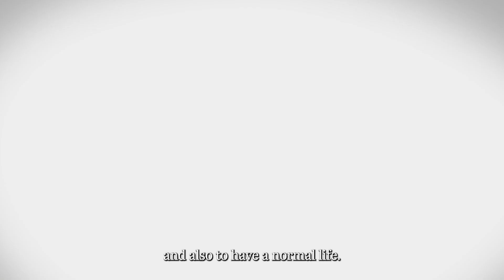Dr. Carlo de Asmundis: Common Symptoms of IST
Professor de Asmundis walks through common symptoms of inappropriate sinus tachycardia and the hybrid team approach for the treatment of IST.

PM-GL-3008A-0925-G